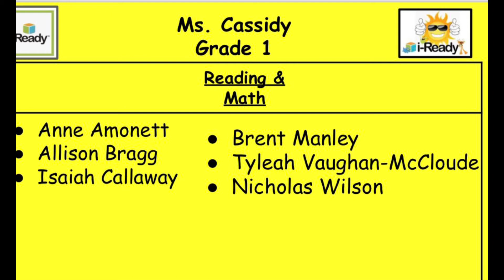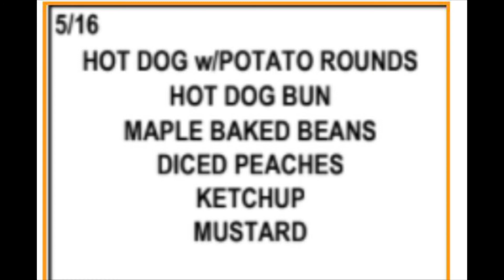Morning Announcements 5 13 22